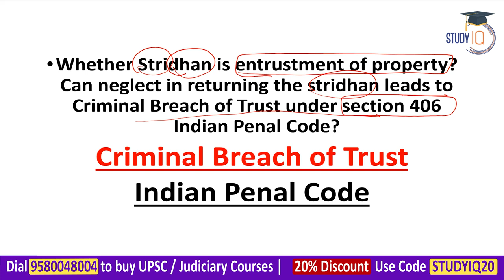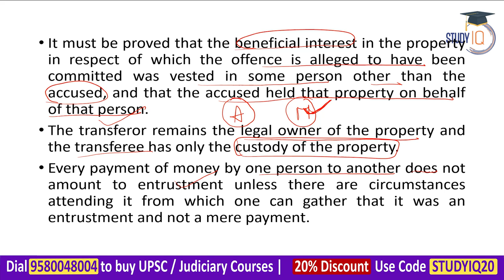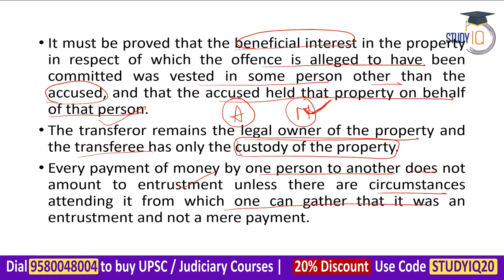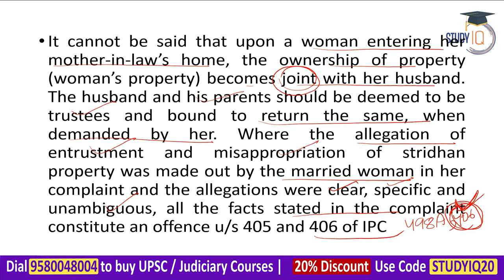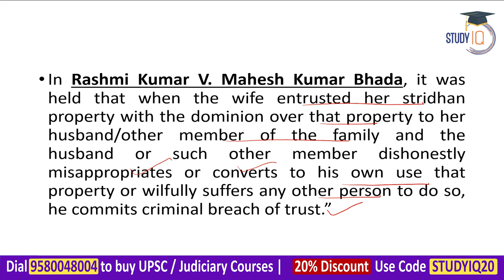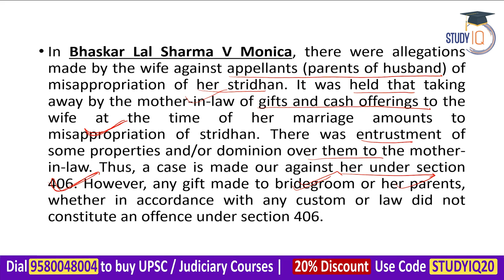Criminal Breach of Trust under Indian Penal Code explained - Section 406 | Rajasthan Judicial Exam